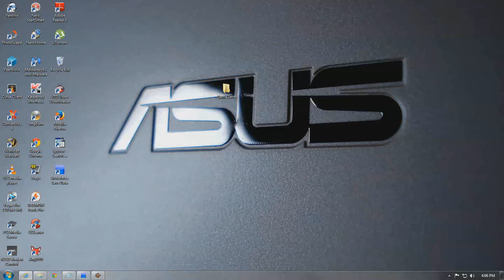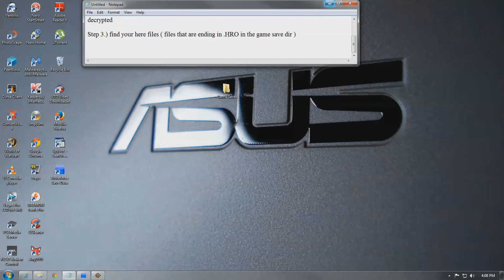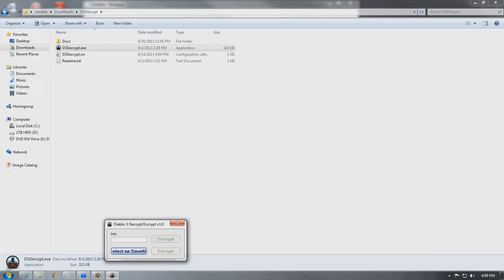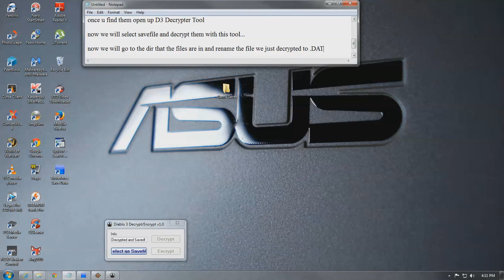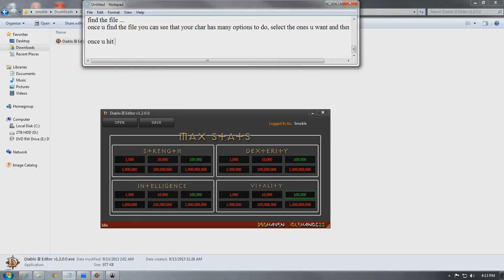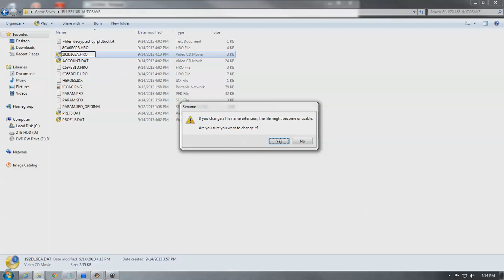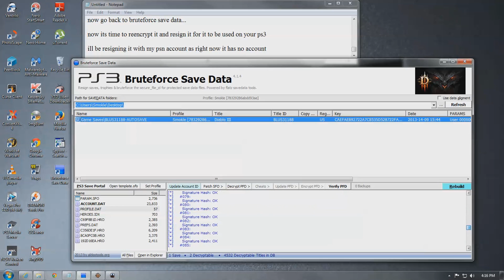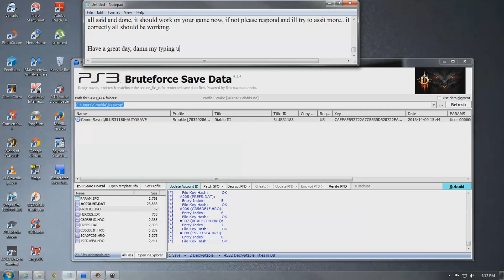Diablo 3 stat modding tutorial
Diablo 3 Game Save Editing for the 130k mod stats